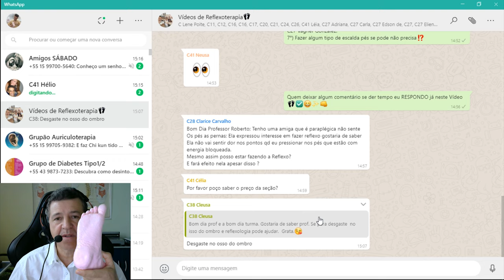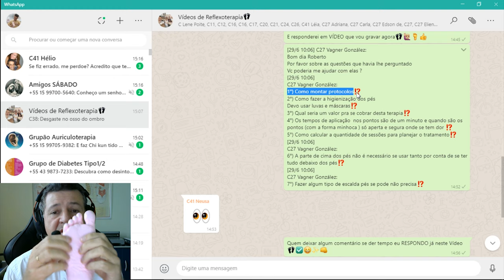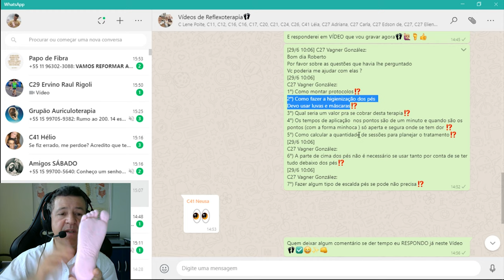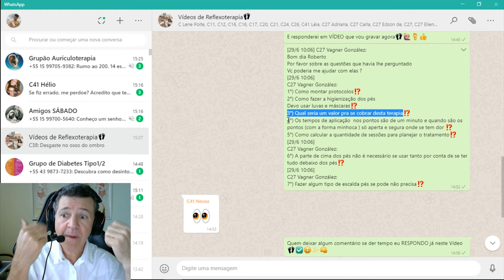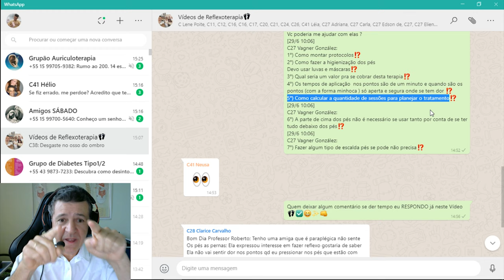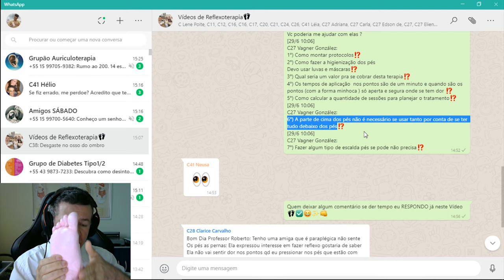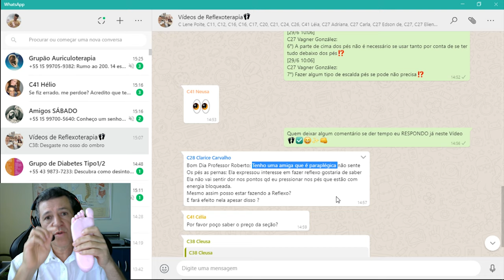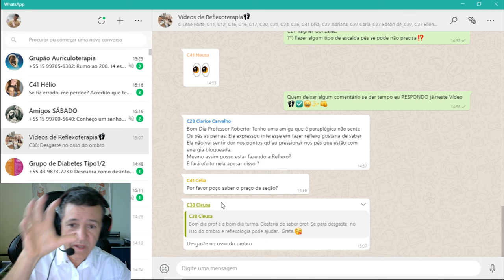RobertoRodriguesResponde - aos ALUNOS Vagner Gonzalez... do Grupo no WhatsApp 1599169-7203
Curso PRESENCIAL WhatsApp falar c/ Dejanira RobertoRodriguesResponde - aos ALUNOS Vagner Gonzalez... do Grupo Vídeos de Reflexoterapia no WhatsApp
Quer saber mais então segue abaixo o Conteúdo do Curso Livre On-Line de Reflexologia Podal - Módulo Dores Físicas - Auto Massagem + PROFISSIONALIZANTE para TRABALHAR
Vídeo de Abertura do Curso Livre On-Line de Reflexologia Podal - Módulo Dores Físicas - Auto Massagem e PROFISSIONALIZANTE (com CERTIFICADO) para TRABALHAR;
✅1ª Aula - Módulo Físico - Aulas Introdução + História + Indicações e Contra Indicações;
✅2ª Aula - Módulo Físico - Plexo Solar + Timo + Cervical Alta;
✅3ª Aula - Módulo Físico - Cabeça + Ouvidos + Sínus + Nariz + Dentes + Tireóide + Garganta;
✅4ª Aula - Módulo Físico - Coluna Cervical + Nervo Ciático;
✅5ª Aula - Módulo Físico - FÍGADO - Está ligado diretamente com a nossa RAIVA que causa a DESARMONIA ENERGÉTICA;
✅6ª e ✅7ª Aulas - Módulo Físico - PULMÃO + CORAÇÃO + CRISTAIS (Extremamente prejudiciais ao Sistema Energético);
✅8ª Aula - Módulo Físico - ESTÔMAGO (Sequência na HARMONIZAÇÃO ENERGÉTICA do Sistema Digestório);
✅9ª Aula - Módulo Físico - SUPRA RENAIS + RINS + URETERES + BEXIGA (vamos DESINTOXICAR nosso ORGANISMO);
✅10ª Aula - Módulo Físico - PÂNCREAS - Vamos TOMAR ÁGUA e adoçar a Vida de forma SAUDÁVEL;
✅11ª Aula - Módulo Físico - INTESTINO Delgado e INTESTINO Grosso auxiliando na liberação de energias estagnadas;
✅12ª Aula - Módulo Físico - OMBROS + BRAÇOS (Viva a VIDA com mais LEVEZA) Distribua os compromissos;
✅13ª Aula - Módulo Físico - PERNAS + JOELHOS (Seja mais flexível) Pessoa muito RÍGIDA e ORGULHOSA sofre;
✅14ª Aula - Módulo Físico - ÓRGÃOS REPRODUTORES (Disfunção + Infertilidade) Cólicas Menstruais + Menopausa + Climatério + Falta de Libido;
✅15ª AULA - Módulo Físico - SISTEMA LINFÁTICO + SEIOS + DRENAGEM LINFÁTICA ELIMINA AS TOXINAS DO CORPO;
✅16ª Aula - Módulo Físico - FASCITE PLANTAR + ESPORÃO de CALCÂNEO. - As MASSAGENS promovem Alívio das DORES e destravamento da Fascite Plantar.

Bons Estudos!!!
Este é o link pra você INICIAR o seu CURSO ainda HOJE e mudar de vida!!!

Se você não gostar...
Você tem garantia total de 7 dias para cancelamento.

Roberto Rodrigues - Reflexoterapeuta Podal CRT 50.967